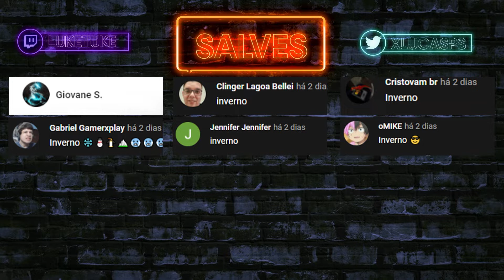COMO FAZER NOVA "TIROLESA" - GROUNDED - TUTORIAL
Seja membro deste canal e ganhe benefícios:
★Twit3r: @xLucasPS
★Nick Steam: LucasX360
★Gamertag Xbox : xLucasPS